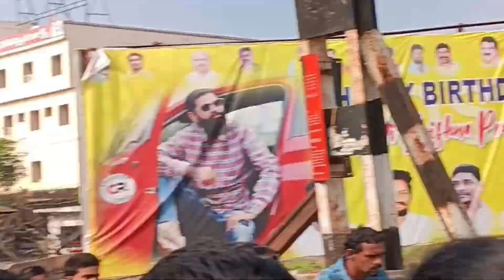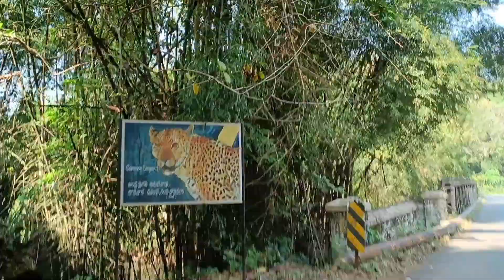మారేడుమిల్లి ఫుల్ వీడియో/చాలా అందమైన ప్రదేశాలు /just watch it/